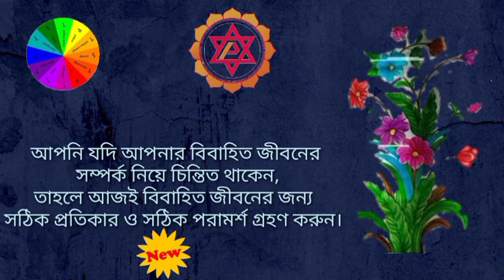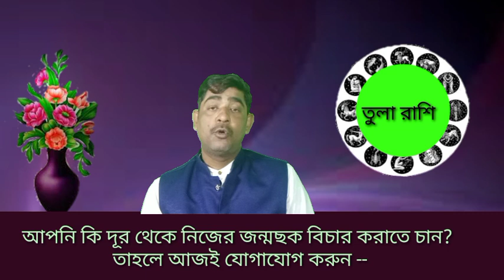তুলা রাশি মানুষদের কোন রাশিকে বিবাহ1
আপনার কোন রাশির সাথে বিবাহ করা উচিত তা এই ভিভিওতে বলা হয়েছে।আমার আশা এই ভিডিওটি দেখে  আপনি যদি বিবাহ সম্পর্ক নিয়ে সচেতন হন তাহলে আপনার পরবর্তি জীবনটা শুভ হতে পারে।